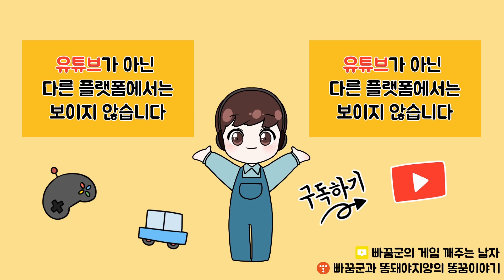[피파모바일] 오버롤 80 똥팀으로 도미네이션 클리어를 해보자!! #1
오버롤 80 똥팀으로 그리즈만을 얻어보자!!
똥팀으로 도미네이션 클리어하기 프로젝트!!